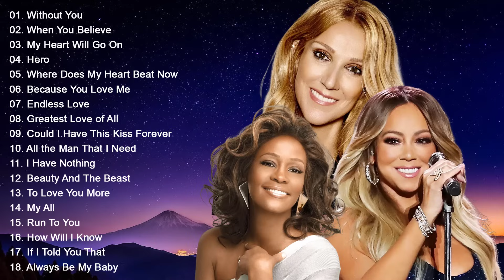Céline Dion, Mariah Carey, Whitney Houston Greatest Hits playlist - Best Songs of World Divas 2024